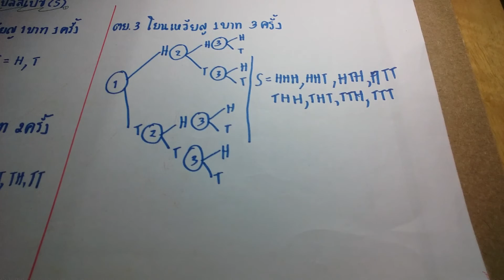ความน่าจะเป็น : โจทย์ปัญหา EP.4 เรื่อง การโยนเหรียญ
สอนการทำโจทย์ ความน่าจะเป็น ม.3 เรื่อง การโยนเหรียญ 1 ครั้ง ,2 ครั้ง,3 ครั้ง เพื่อให้เข้าใจได้อย่างง่ายๆ